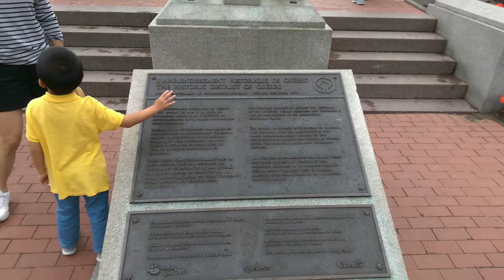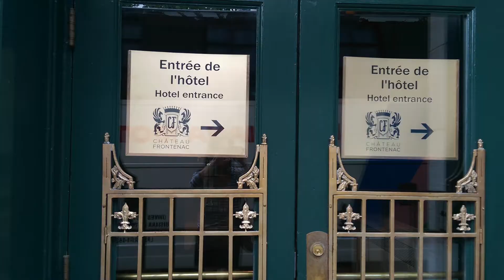Day 4-3 Chateau Frontenac